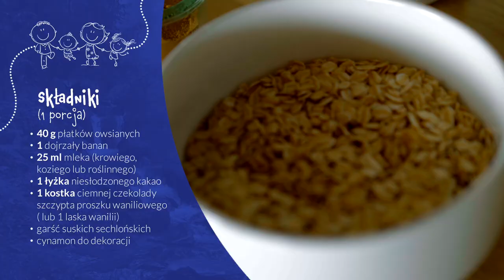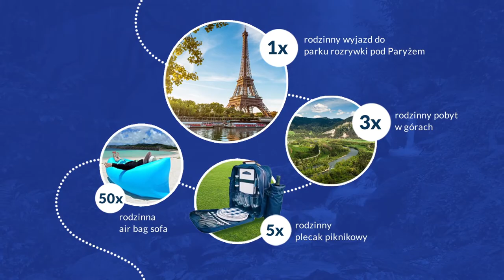Co wcina rodzina ? OWSIANKA Z BANANEM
Klient: Naturalna Woda Mineralna Piwniczanka
Agencja: Hand Made
Bohater: Mikołaj Rey
Scenariusz: Dominika Janiszewska
Reżyseria/Montaż: Michał Wilczek - Lupo Film
Zdjęcia/Dźwięk: Grzegorz Pastuszak, Marcin Wilczek, Mateusz Graliński, Konrad Palkowski
Zdjęcia lotnicze / backstage: Flying Wolfman
Fotosy/Design: Wojciech Barczewski
Podziękowania: Lemon Resort SPA | Janusz Gancarczyk

Projekt: CO WCINA RODZINA? [ 6 how-to-videos ]